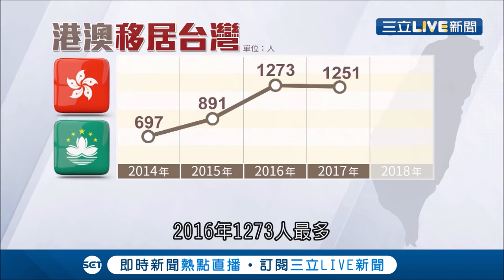港澳移民最愛定居台中 氣候宜人、生活成本低成吸引力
三立新聞台20190625
記者吳伊哲 羅鼎傑